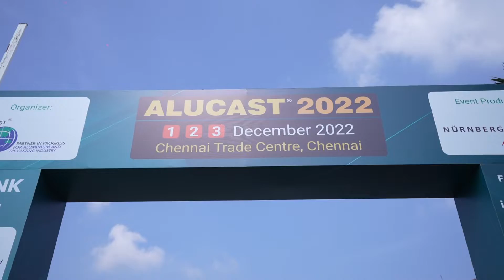ALUCAST 2022 INTERNATIONAL CONFERENCE & EXHIBITION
• ALUCAST 2022 attracts record number of Delegates, Exhibitors and Visitors
• Sustainability Pavilion highlights innovations in Castings for the EV Industry
• Stunning product displays, latest technologies and innovations, astounding thematic collections of innovations and solutions (Green & smart die casting solutions) along with the premium & packed conference sessions!
• Leading National and International Brands from 13 countries congregate at India’s Premier Exhibition for the Aluminium Die Casting Industry after 4 years

The Aluminium Casters’ Association (ALUCAST)®, India hosted the 9th edition of its biennial International Mega Event – ALUCAST 2022 on the theme GREEN & SMART DIE CASTING SOLUTIONS FOR SUSTAINABILITY on the 1st – 2nd – 3rd December 2022 at the Chennai Trade Centre in Chennai.

Organized by Aluminium Casters’ Association (ALUCAST)®, India and produced by NuernbergMesse India, the three-day International Mega Event attracted a record number of Delegates, Exhibitors, and Visitors.

ALUCAST 2022 was inaugurated by Dr. Lakshmi Venu, MD, Sundaram Clayton Ltd., one of the India’s largest auto components manufacturing and distribution group in the presence of Mr. Prasan Firodia, President ALUCAST & MD, Force Motors & Jaya Hind Industries Pvt. Ltd., Ms Michaela Kuchler, Consul General at the German Consulate in Chennai, Mr. Christopher Boss, Executive Director, Euroguss, NuernbergMesse, Mr Jeffry Jacob, Industry Group Leader for Automotive and a Partner with KPMG Business Consulting in India, Mr. Bharat Agarwal Trustee Alucast and President of Vishwakarma Group of Industries and Managing Director of Aakar Foundry, Mr. T. Parabrahman & Mr. Niranjan Toraskar, Trustees ALUCAST, Ms. Kirti Ramdasi, Secretary ALUCAST & several top executives & delegates from the various die casting & the allied industries.